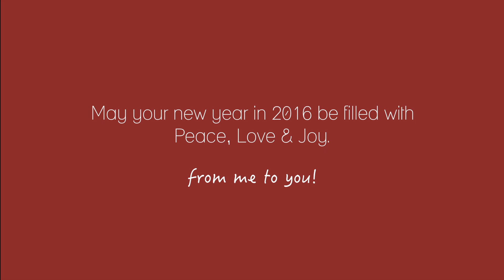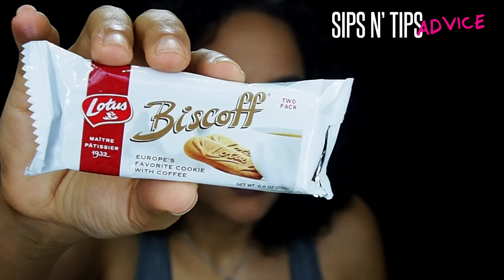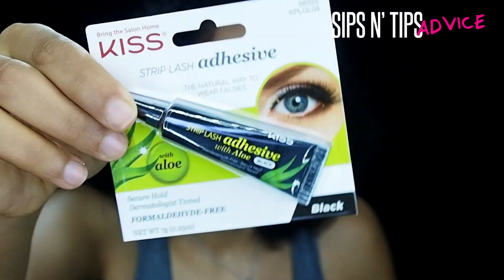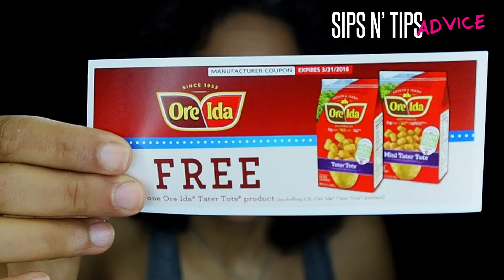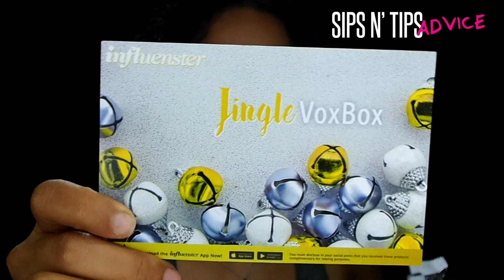Influenster Jingle VoxBox Unboxing - How I won + Win FriendFlurry15 Giveaway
Happy New Year Everyone!!! Here to share something awesome to get the year off on the right track, and that's with WINNING SOME FREE BEAUTY STUFF! I didn't really think it was going to be that easy to win one of these, but to my surprise when I got the email saying I won, I was like "For Real?!?" I finally got a chance to open my Jingle VoxBox, so you can view the unboxing of beauty products, kiss eyelashes, and more. See the items up close and personal!

**My Camera Equipment Setup**
CAMERA + LENS: olympus om de m10 mark II
ADDITIONAL 25MM LENS
BACKDROP KIT
COLOR BACKDROP PAPER
RING LIGHT
STUDIO LIGHTS

SOCIAL MEDIA @sipsntipsadvice at Pinterest, Instagram, Twitter